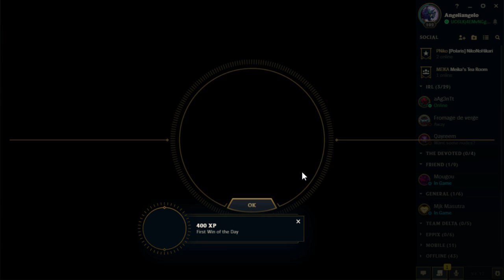[LoL]【5v5 Normal】Patch 8.17 ► ║FULL HONORED║ Mid Leblanc vs Ziggs [DOMINATING] ♦ S+ & 18/6/5 KDA